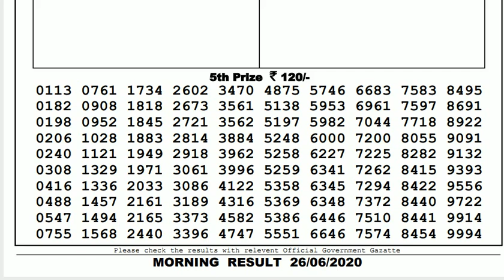Lottery Live I Lottery Results I Sombad Lottery 11.55am 04.00pm 08.00pm gdn